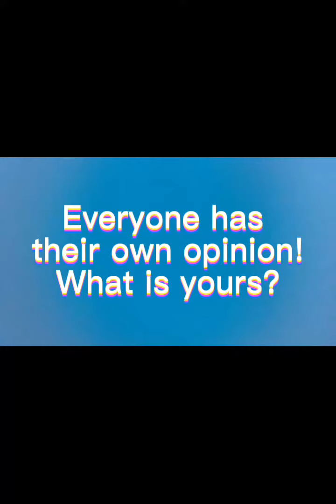Riley Wood discusses the Winnie the Pooh controversy over making it a Horror Film